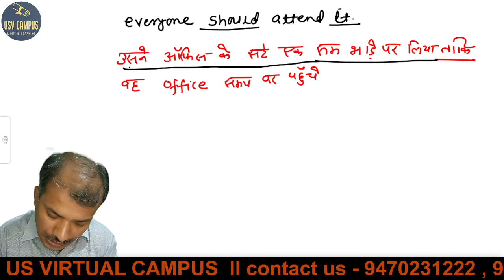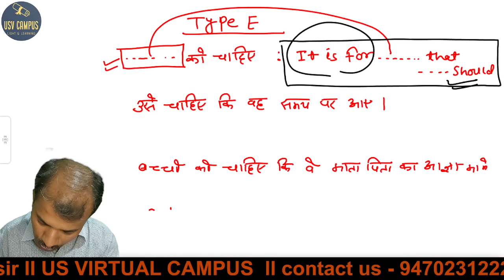THE BEST OF TRANSLATION ll TRANSLATION FROM HINDI TO ENGLISH ll fFOR EVERYONE BY UDAY SIR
TRANSLATION THROUGH STRUCTURE
TRANSLATION THROUGH CAN / COULD / SHOULD /WOULD / CAN'T HELP+V4 / HAD BETTER
SMART TIPS ON CAN / COULD / MAY /WOULD / HAD BETTER / CAN'T HELP + V4
TRANSLATION FOR TRANSLATORS EXAM.
TRANSLATION FOR BASIC ENGLISH
VARIOUS USES OF CAN / COULD / MAY /WOULD / HAD BETTER
TRANSLATION ON ADVICE / CONDITION

Most Important Miscellaneous Common errors for competitive exams
Miscellaneous Common errors for MBA, CLAT, CGL, CDS, BANK P.O AND HOTEL MANAGEMENT